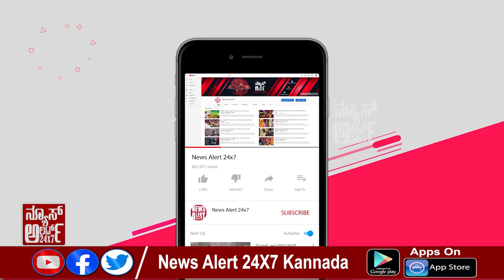ಚಿನ್ನ ದರೋಡೆ, ಶೂಟೌಟ್ ಪ್ರಕರಣದ ದುಷ್ಕರ್ಮಿಗಳ ಬಂಧನ..| 28 08 2021 | News Alert 24x7